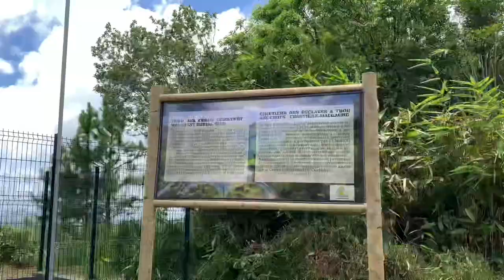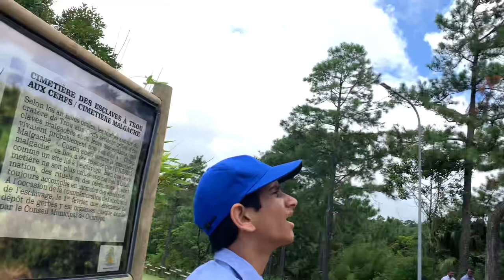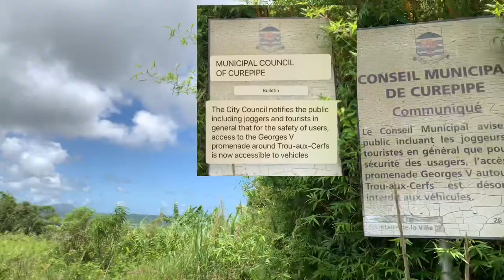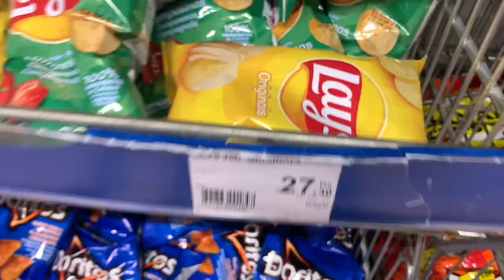Volcano 🌋 in Mauritius | Volcano crater